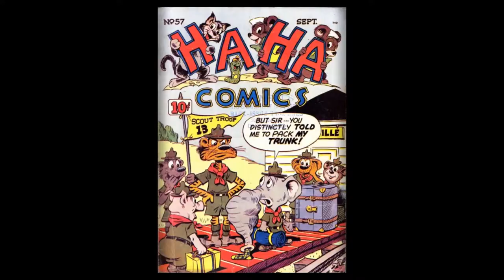Ha Ha Comics 57 ACG incomplete Hepcats Only